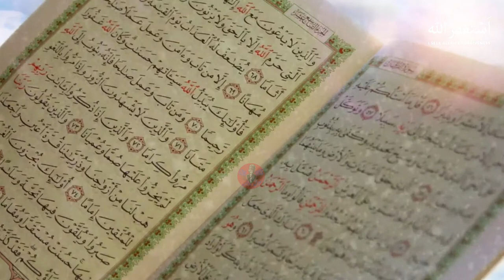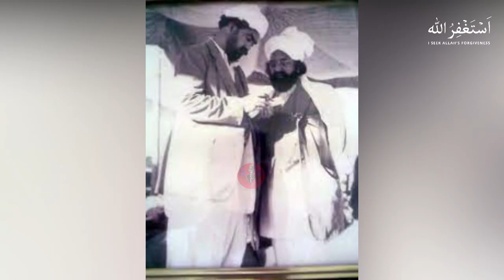Peer Syed Ghulam Mohiyuddin Gilani RA Biography | Babu G Sarkar Golra Sharif Part 1 | AZMI VOICE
Peer Syed Ghulam Mohiyuddin Gilani (December 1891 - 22 June 1974), commonly called Babuji, was a Sufi scholar from Golra Sharif, Pakistan belonging to the Chishti order. He was the son of Peer Meher Ali Shah and remained the sajjada nashin of the Golra Sharif shrine from 1937 to 1974.
He received his early education from Qari Abdul Rahman of Jawnpur and Maulana Muhammad Ghazi under the supervision of his father Peer Meher Ali Shah.
After completing his education, Ghulam Mohiyuddin received the caliphate (khilafat) from his father but was not prepared to take anyone as his murid (spiritual disciple) mainly due to his claim that he did not possess the merit that is required for extending bay'ah to others. Only after his father Meher Ali Shah assured that, “I agree to be responsible for anyone who takes bai'at at your hand.”, he started taking people as his murid.
Following the example of his father, Ghulam Mohiyuddin was a firm adherent to the concept of Ibn Arabi's ideology of "Wahdat-ul-Wajood" (Ultimate Unity of Being). According to him, the Divine Will is at work behind all that is happening in the universe. The Divine Will which is absolute and everlasting manifests itself in the diverse aspects of this universe.[6][unreliable source
Ghulam Mohiyuddin was also a firm admirer of Jalāl ad-Dīn Muhammad Rūmī so much so that he is reported to have made his qawwal i.e; the person who performs Qawwali, memorize almost half of the Masnavi which was then performed at the shrine. His biography states that he would sometimes refer to Rumi as “Pir-e-Ma” (mine guide).